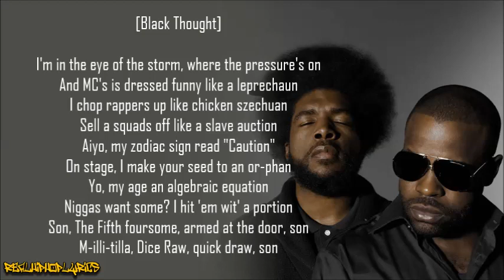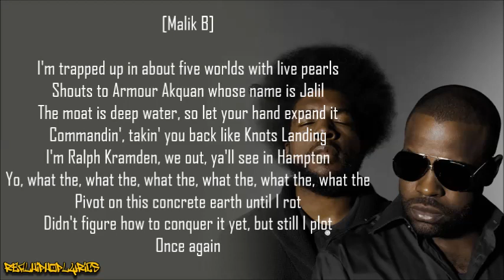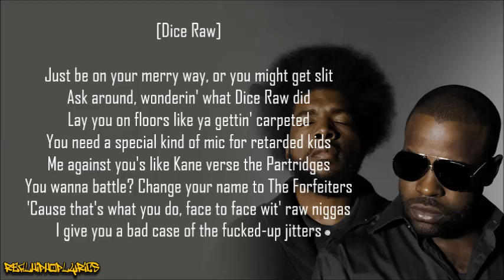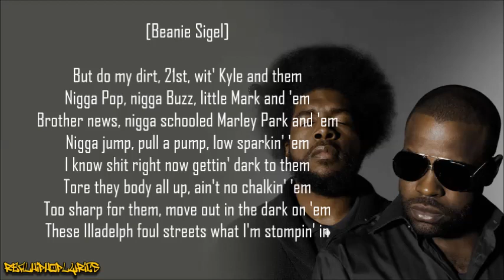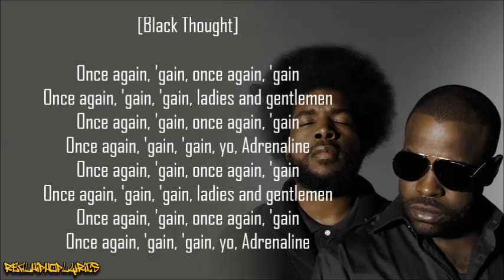The Roots - Adrenaline! ft. Dice Raw & Beanie Sigel (Lyrics)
Artist/Group: The Roots
Album: Things Fall Apart
Released: 1999
Label: MCA